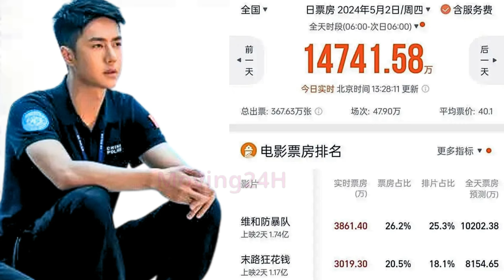【MOVING 24h5月02日】黄景瑜王一博创造票房历史 , 震惊了专家和他的同事 !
黄景瑜王一博创造票房历史 , 震惊了专家和他的同事 !